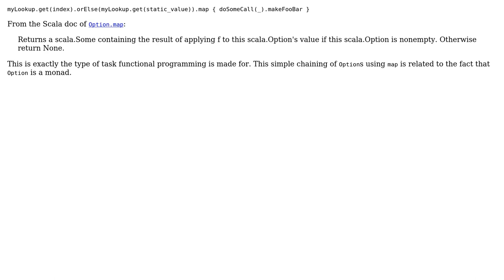Code Review: What is a better approach for operating on an arbitrary map value in Scala?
With thanks & praise to God, and with thanks to the many people who have made this project possible! | Content (except music & images) licensed under CC BY-SA | Music | Images & others | With thanks to user toto2 user Jordan Parmer and the Stack Exchange Network Trademarks are property of their respective owners. You are responsible for your own actions.